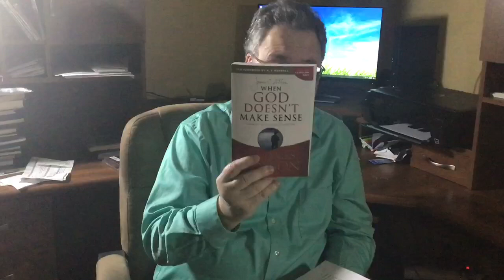Does Prayer Make A Difference? (Prayer Part 2)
Prayer Part 2 “Does Prayer Make A Difference?” - A devotional message by Rev. Dr. Ronald W. Raptosh. Tuesday, April 7, 2020.

✝️ Monday, April 13, we will begin the Bible Study on “ When God Doesn’t Make Sense by Dr. James Dobson.

✝️ Easter Sunday at 10:15am we will have a drive in service. Those attending must remain in their vehicle with their windows up or slightly cracked. (Please do not leave your vehicle at any time. The drive in service will only work if we all do our part in following social distancing protocol)

✝️ Please remember to mail in your weekly offerings. We are unable to take offerings at the drive in services.